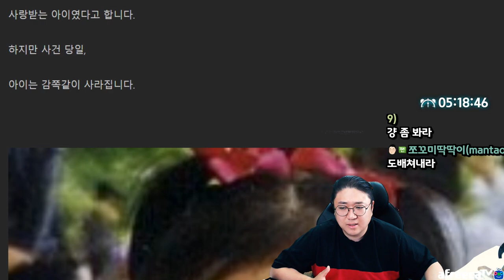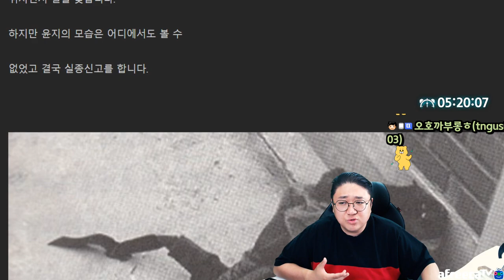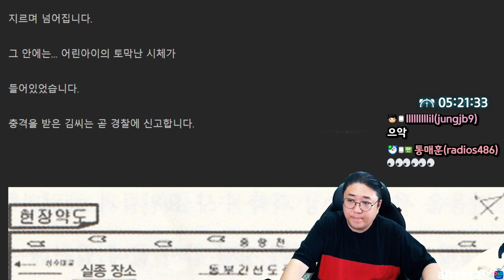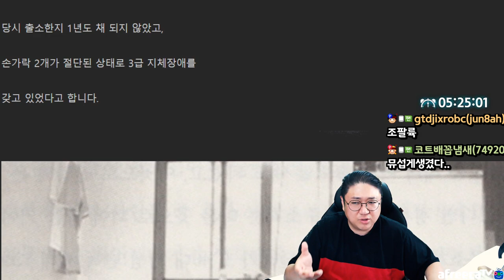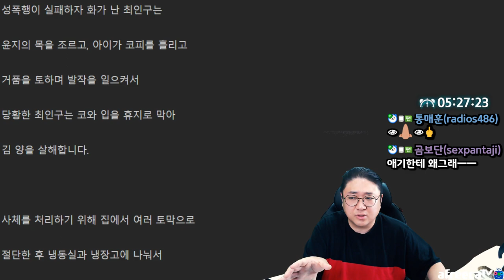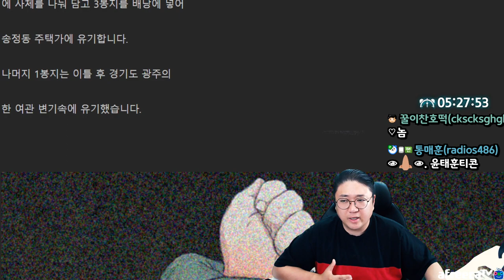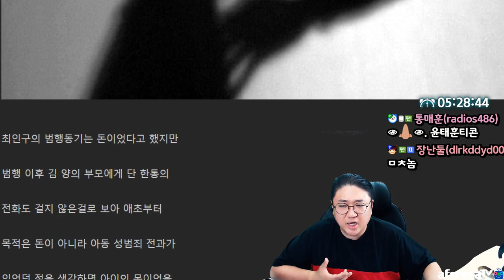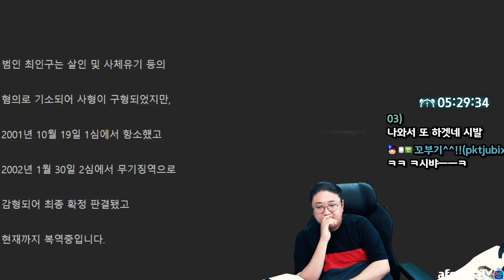끔찍하고 참담했던 송정동 사건 (22.05.22-7)